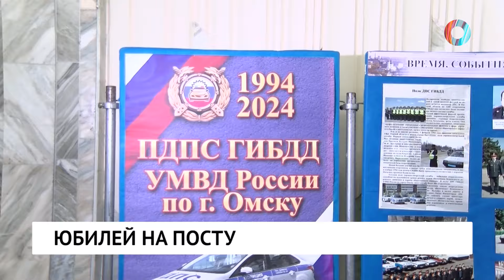Юбилей на посту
На страже спокойствия. Дорожно-патрульная служба Омска отметила 30-летний юбилей.